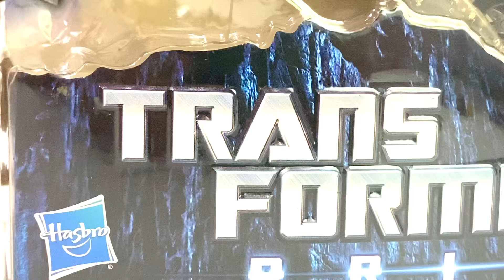Comparisons: Transformers Prime Deluxe First Edition CLIFFJUMPER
He’s just a lot of fun and the more I mess with it the more I appreciate how great this 11 year old figure is 🤩